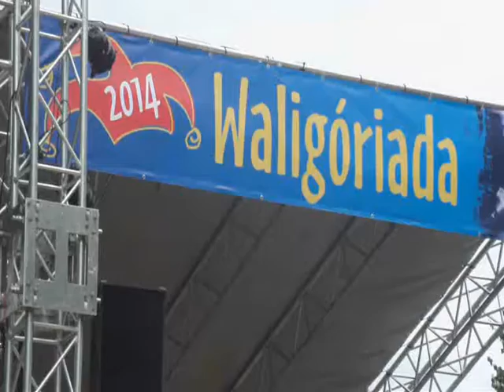Olek Grotowski -Jarocin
Jarocin - Olek Grotowski